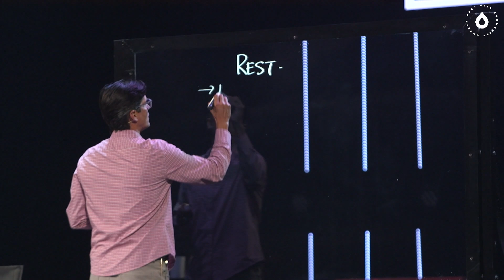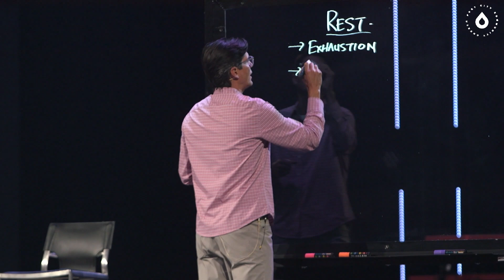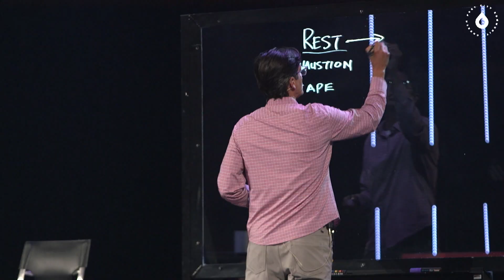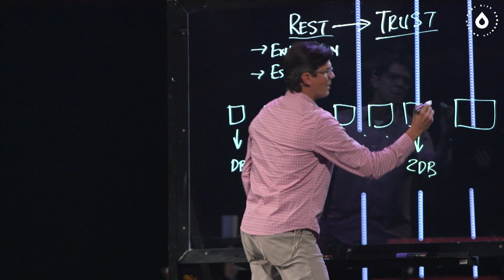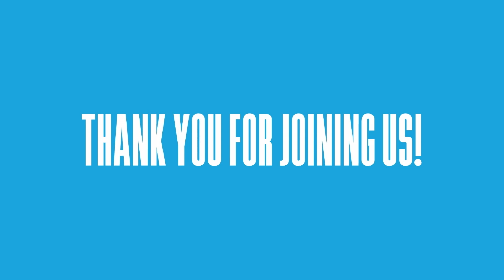Summer Sabbath: Week 1 | Invited to Rest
Summer Sabbath: Week 1
"Invited to Rest"
Mike Ashcraft